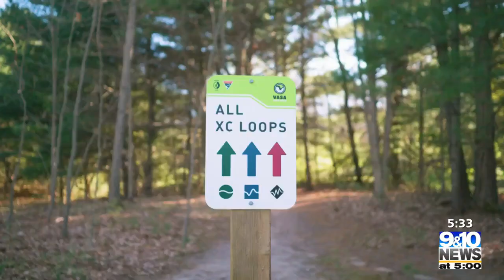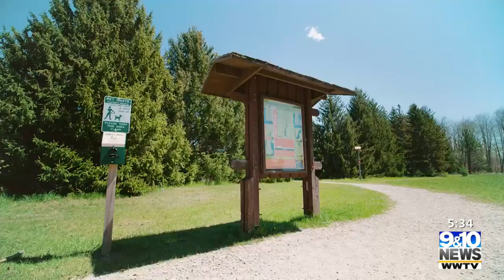Adventures in Northern Michigan: Bike Trails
No matter the skill level, there are thrilling bike trails waiting for you.

MANE Content’s Mark Goethel explores the Northern Michigan bike scene for this month’s Adventure in Northern Michigan.